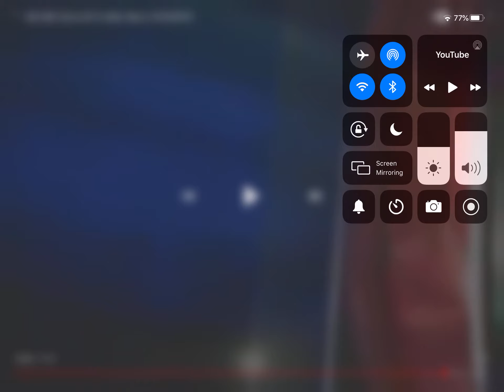ABS-CBN Stadion ID 2012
PRETu

SINCE 1949 ABS-CBN 2